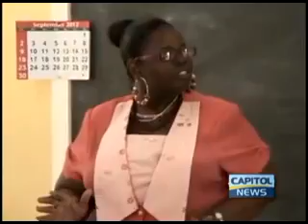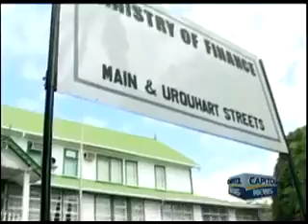GPSU lashes out at actions of Government operatives